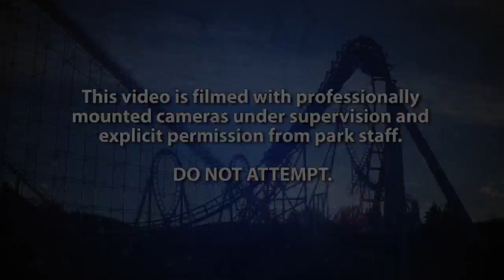Windseeker Thrill Ride -- Multi Cam POV @ Knott's Berry Farm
Episode #16 -- Windseeker
Filmed at Knott's Berry Farm in Buena Park, CA on September 21, 2011.

~~ Roller Coaster Commotion ~~
Experience the thrill of YouTube's #1 travel show as hosts Jonathan Paula and Ezra Horne take you on some of the world's biggest, fastest, tallest, and scariest thrill rides! Live on the edge... ride in the front!

~~ Technical ~~
Created by Jonathan Paula & Ezra Horne
Cameras Canon Powershot SX210 & GoPro HD
Software Adobe Premiere Pro CS5